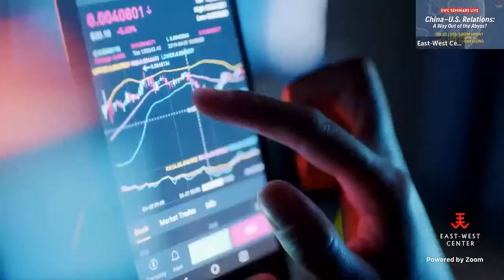EWC Seminars Live: China-U.S. Relations: A Way out of the Abyss?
The US-China relationship has become the world’s most important bilateral relationship, encompassing the two largest economies on earth. Their relations during the post-Mao era have fluctuated between good and poor. The relationship reached a new trough during the Trump Administration, which took office as many observers concluded that contrary to US hopes, China had become more authoritarian and aggressive as it grew wealthier and more powerful. Trump highlighted the large and chronic US trade deficit with China, while his senior officials took a tougher strategic and ideological posture toward China than previous US governments. The results were a minor “trade war,” greater emphasis on the adversarial aspects rather than the cooperative aspects of US-China relations, and movement toward economic decoupling.

Chinese officials saw a sudden US departure from the previous arrangement of “focusing on cooperation and managing differences” along with sharp new US attacks in especially sensitive areas: upgraded US-Taiwan contacts, US criticism and even sanctions over the “internal matters” of Xinjiang and Hong Kong, and outgoing US Secretary of State Mike Pompeo’s call for the overthrow of the Chinese Communist Party. At the same time, they perceived that the United States was in decline, as evidenced by the 2008 financial crisis, poor US management of the pandemic, and political turmoil within the USA. They concluded America was making a last, futile push to prevent China from ascending to regional and global leadership.

The Biden team, however, maintained a largely adversarial stance. Biden declined to remove the Trump-era tariffs. Initial high-level meetings, such as the Alaska meeting in March 2021 and Deputy Secretary of State Wendy Sherman’s visit to China in July 2021, went badly and hardened attitudes on both sides. Two phone calls and a virtual summit meeting between Biden and Xi in November 2021 made no significant breakthrough. The relationship is no longer in freefall, but tensions remain high over a collection of strategic, economic and political issues. The two countries’ Asia-Pacific agendas appear to be in irreconcilable conflict. How can Beijing and Washington reach a mutually acceptable understanding on what roles each country should play in the region?

Panelists: (listed in speaking order)
* Rick WATERS, Deputy Assistant Secretary for China, Taiwan and Mongolia, Bureau of East Asia and Pacific Affairs, US Department of State, Washington, DC, USA
* Mingjiang LI, Associate Professor and Provost’s Chair in International Relations, Nanyang Technological University, Singapore
* Yun SUN, Senior Fellow and Co-Director, East Asia Program and Director, China Program, Stimson Center, Washington, DC, USA

Moderator: Julie MCCARTHY, National Public Radio (NPR) Southeast Asia Correspondent, Manila, Philippines

For more information and to register for a future EWC Seminars Live webinar,